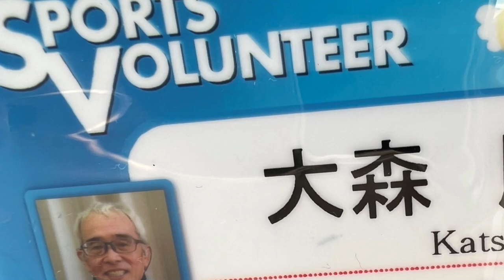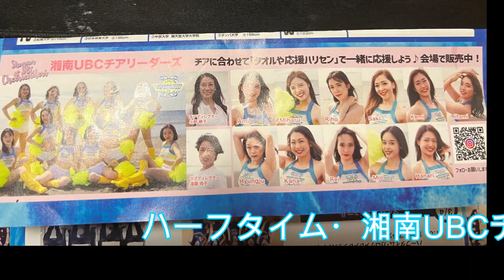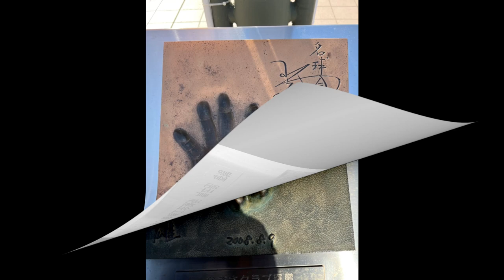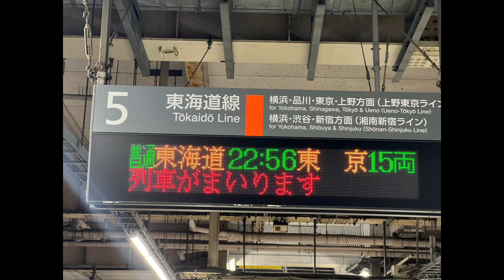茅ヶ崎市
茅ヶ崎市は茨城県始めて転居した場所です「茅ヶ崎市円蔵」伸び伸びとした場所です！